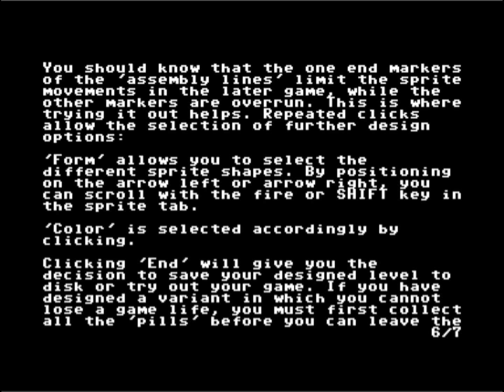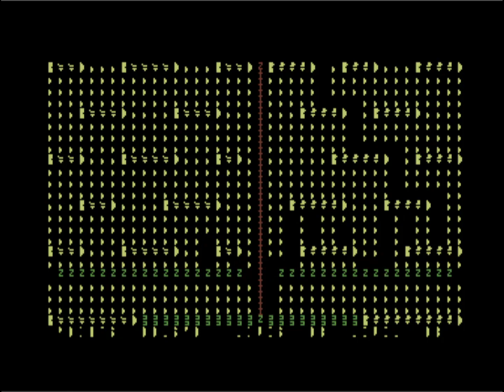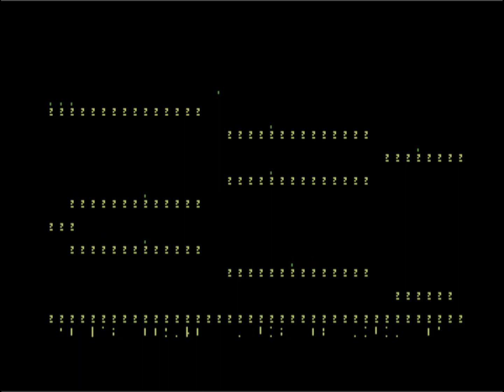C64 Crack: Kiki +2 HDT by Excess! 31 March 2023 !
Airwolf/F4CG